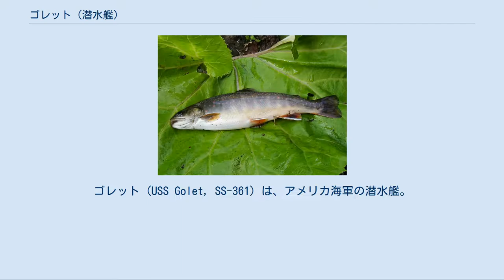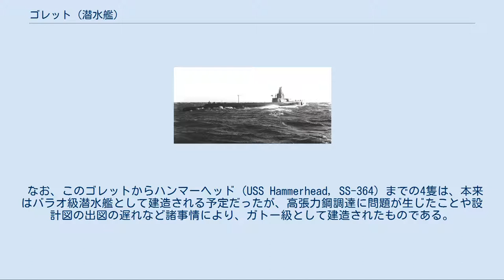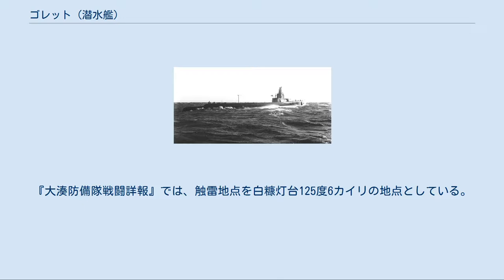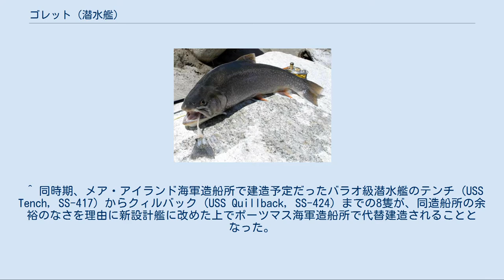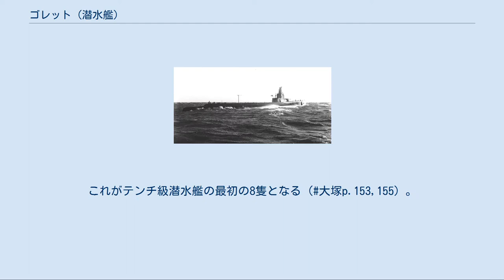ゴレット (潜水艦)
ゴレット (USS Golet, SS-361) は、アメリカ海軍の潜水艦。
艦名はロシア語で「イワナ」を表すГолецを語源とし、ホッキョクイワナを中心とした北米産のサケ科イワナ属の通称に因む。
 ホッキョクイワナ（通称Golets） オショロコマ（通称Golets） ゴレットは1943年1月27日にウィスコンシン州マニトワックのマニトワック造船で起工する。
1943年8月1日にウィリー夫人（ウィスコンシン州選出上院議員アレクサンダー・ウィリーの妻）によって進水し、艦長ジェームズ・M・クレメント少佐（アナポリス卒業年次不明）の指揮下1943年11月30日に就役する。
ゴレットはマニトワックを1943年12月19日に出航し、ミシシッピ川を経由してルイジアナ州ニューオーリンズに12月28日に到着した。
パナマで整調訓練を行った後、ハワイ水域で最終の戦闘訓練を行った。
なお、この間に艦長がフィリップ・H・ロス中佐（アナポリス1927年組）に代わった。
 なお、このゴレットからハンマーヘッド (USS Hammerhead, SS-364) までの4隻は、本来はバラオ級潜水艦として建造される予定だったが、高張力鋼調達に問題が生じたことや設計図の出図の遅れなど諸事情により、ガトー級として建造されたものである。
 1944年3月18日、ゴレットは最初の哨戒で千島列島に向かった。
哨戒は厳寒の中、霧と激しい風雨に見舞われた。
4月18日に北緯39度12分 東経142度13分 / 北緯39.200度 東経142.217度 / 39.200; 142.217の地点で4,000トンから5,000トン級の輸送船に遭遇したものの、攻撃射程に捉えることができなかった。
5月3日、ゴレットは46日の哨戒を終えてミッドウェー島へ帰投。
艦長がジェームズ・S・クラーク少佐（アナポリス1935年組）に代わった。
 5月28日、ゴレットは2回目の哨戒で日本近海北部に向かったが、行方不明となる。
ゴレットは7月5日に担当海域を離れ、7月12日もしくは13日にミッドウェー島に到着する予定であった。
ゴレットは7月9日に送られたメッセージを確認できず、7月26日に喪失したと推定された。
 6月3日15時、北緯35度47分 東経154度54分 / 北緯35.783度 東経154.900度 / 35.783; 154.900の犬吠埼東方1320km地点付近で哨戒中の特設監視艇第十振興丸（東北振興水産、72トン）が、浮上した潜水艦からの砲撃を受けていると報告した後消息を絶った。
近くを哨戒中の特設監視艇第七号正栄丸（四宮爲藏、102トン）が確認に向かい、第十振興丸を撃沈したと思われる潜水艦を発見したが、相手は潜航していった。
第七号正栄丸は17時過ぎに第十振興丸の生存者を発見し、救助した。
それから45分後、北緯36度00分 東経155度00分 / 北緯36.000度 東経155.000度 / 36.000; 155.000の地点で第七号正栄丸は浮上した潜水艦を発見。
17時58分、潜水艦からの砲撃を受けているとの報告を最後に、第七号正栄丸も消息を絶った。
この2隻はゴレットの戦果であると推定された。
 日本側の記録である『大湊防備隊戦闘詳報』などを参照すると、ゴレットの最期は次のように推測されている。
 6月14日15時45分、北緯40度59分 東経141度27分 / 北緯40.983度 東経141.450度 / 40.983; 141.450の白糠灯台（青森県東通村）165度9.2海里の地点を接岸航行中の輸送船相模川丸（東洋海運、6,886トン）は潜水艦からの3度の雷撃を受け、合計9本の魚雷に襲われたが回避した。
当時このあたりで活動していた他のアメリカ潜水艦の記録を照合すると、この相模川丸を雷撃した潜水艦がゴレットであると判断されている。
相模川丸からの警報を受け、大湊警備府はただちに大湊航空隊の航空機と特設掃海艇、特設駆潜艇などを繰り出して捜索を行った。
このあたりは、機雷敷設能力もある特設巡洋艦盤谷丸（大阪商船、5,351トン）が1942年以来たびたび対潜機雷を敷設した場所であり、白糠灯台沖や久慈湾、宮古湾沖などに敷設されていた。
白糠灯台163度9カイリの地点で発見されたと思われるゴレットは、同日15時55分以降、特設駆潜艇など6隻の艦艇に包囲追跡されたのち、次第に白糠灯台沖の機雷原...